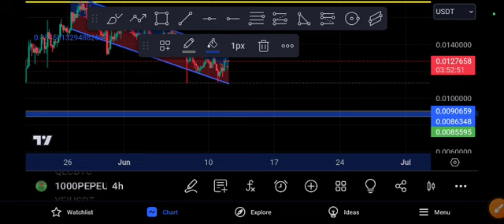PEPE coin EXPLOSION COMING! Pepe price Prediction